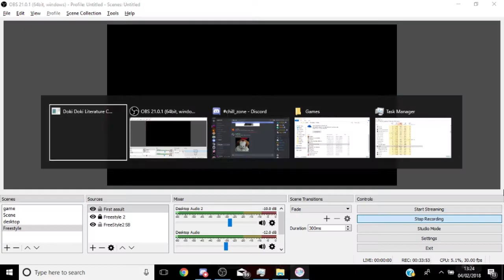Doki Doki Literature Club Part 6: I Choose You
Yo guys in todays video Sayori reveals that she has depression when we visit but on a happy note we have fun with Natsuki when she we help her bake all before we make a tough decision so yeah enjoy.